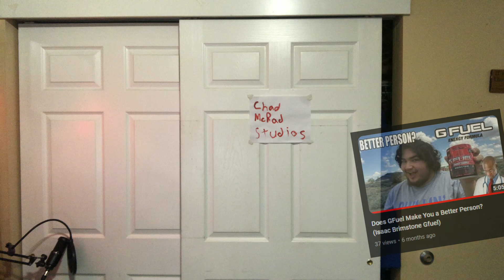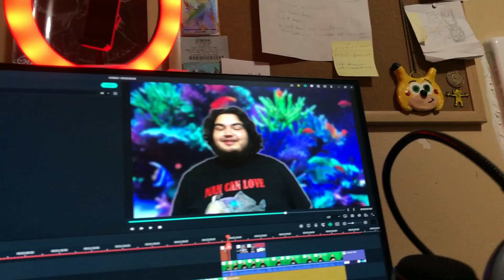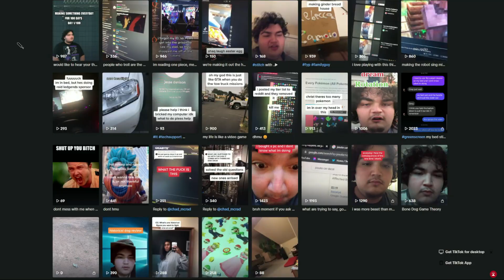Where is Chad McRad?